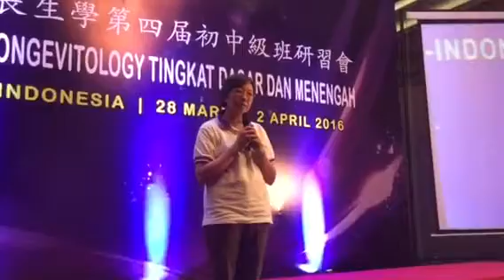癌症康復歷程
（印尼語）Kanti 同學分享她的癌症康復歷程，經由長生學讓她恢復健康！
2016年3月30日 印尼泗水